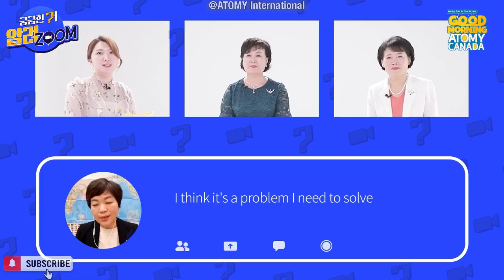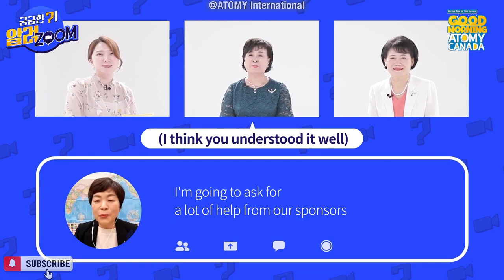Q&A with RM Yong-Hwa Park 🇰🇷 & CM Lee Hee-Suk 🇰🇷